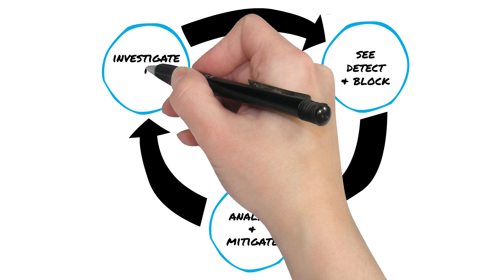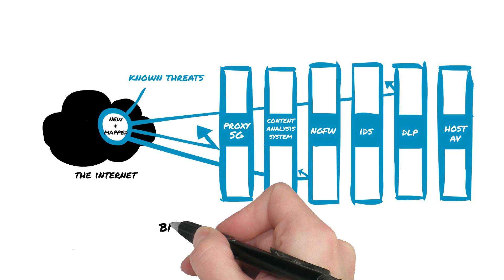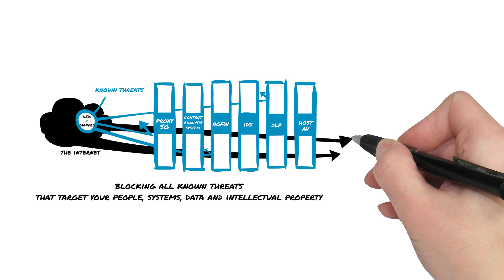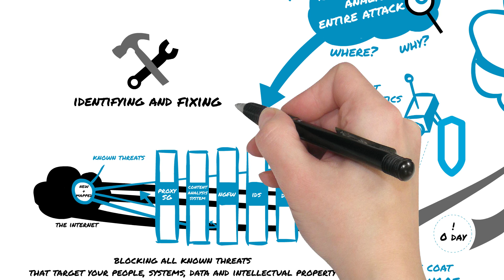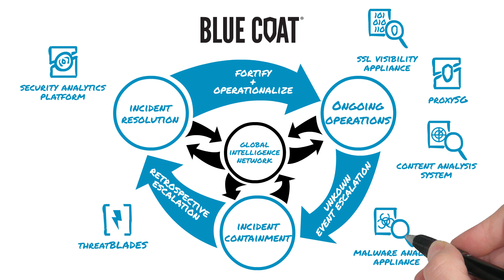Whiteboarding Blue Coat's Advanced Threat Protection: Lifecycle Defense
Take a step-by-step whiteboard tour of how Blue Coat protects against and analyzes advanced persistent threats -- from safeguarding ongoing operations, to incident containment, to incident resolution.